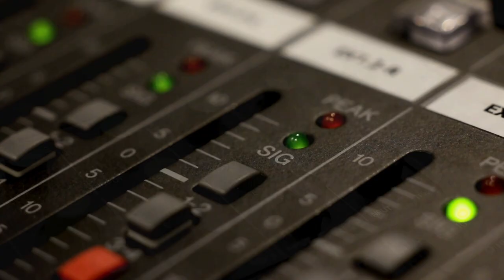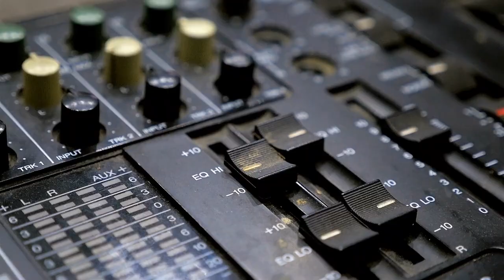The First US Music Festival Begins: Music History Today Podcast September 3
On the September 3 edition of the Music History Today podcast, the Woz puts on a festival, Rush, George Michael, and Culture Club debut new projects, and a tv and radio classic ends. Plus, it's Steve Jones's birthday; the guitarist for the Sex Pistols, not the futbol player.

On this date:
 In 1963, Frank Sinatra sold most of his Reprise Records label to Warner Brothers Records.
In 1965, Lou Christie recorded the song Lightnin' Strikes.
* In 1966, the last episode of the tv and radio classic show the Adventures of Ozzie and Harriet, was shown. The show also co-starred teen idol Rick Nelson.
* In 1970, the Dave Clark Five broke up.
* In 1982, Steve Wozniak of Apple computer fame threw the first of two US Music Festival weekend concerts.
In 2001, police stopped System of a Down from performing a free concert in Los Angeles, which resulted in a riot.
In 2007, My Chemical Romance's Gerard Way married bassist MLyn-Z of Mindless Self Indulgence backstage during a music festival.
In 2010, singer Cheryl Cole divorced English football player, or soccer player for those in America, Ashley Cole.
In 2011, producer Mark Ronson married actress Josephine De La Baume.
In 2016, Heidi Range from Sugababes married Alex Partikas.
In 2022, a tribute concert was held at Wembley Stadium in London in honor of the Foo Fighters' late drummer Taylor Hawkins.

In classical music:
In 1881, Anton Bruckner finished his 6th Symphony.
In 1912, the piece Five Pieces for Orchestra by Arnold Schoenberg premiered.

In Theater:
In 1989, the musical Into the Woods closed on Broadway.